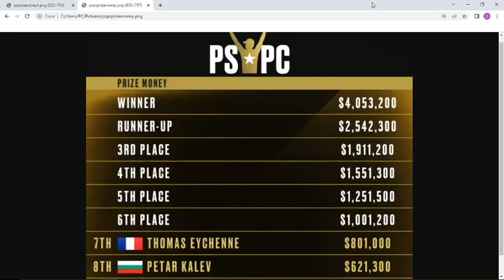Standings PSPC Bahamas 2023 Poker - 4 Million for 1st place! (Big Prizes, Chipcounts, Results)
Standings Results PokerStars Players Championship 2023 (PSPC) Main Event in the Bahamas, here are the results after day 4 and prize money for the poker players at the final table. First place in the PSPC is more than a cool 4 Million Dollars! 1.000+ players took part in this huge $25k buy-in poker tournament, now 6 players will battle it out for the largest prizes. Poker pro Nacho Barbero is in the lead. Prominent players, streamers and poker pros like Lex Veldhuis, Alexandra Botez, Moorman, Maria Ho, Andre Akkari, Xuan Liu and other big names in poker busted. Who will be the victor in this huge live poker tournament? Video topic: $25K PokerStars Players No Limit Hold’em Championships standings. The 2023 PSPC and the PCA Bahamas belong to the largest and most important live poker tournaments of the world.

Bitcoin:   1LYyAKQBAsB1xM4Jo8XfaAbXogfbNHUyFE

                                           (BIC:  NORSDE51XXX)

Americas Cardroom (ACR):   DonkMopsi

1014 poker players entered and this created a huge prize pool of $24,843,000. The lucky 175 surviving places will be paid, with a cash of at least $35,100. The overall winner will walk away with $4,053,200!

Standings PCA Bahamas 2023 Poker Final - 1.5 Million 1st place! (Big Prizes, Chipcounts, Results):

And if you want to donate - please look at the description below the video. Thanks! -

topics:

standings
results
PSPC 2023
poker
tournament
millions
winner
PCA 2023
Nacho Barbero
Michel Dattani
final table
Bahamas
main event
25k
prize money
millionaire
victor
standings
chip count
Pokerstars Players Championship
Nassau
Pedro Neves
rankings
poker festival
4 million usd
chips
big blinds
poker
tournament
pokerbunny
24 million prize pool
news
poker stars
chino rheem
jonathan little
poker coach
spain
USA